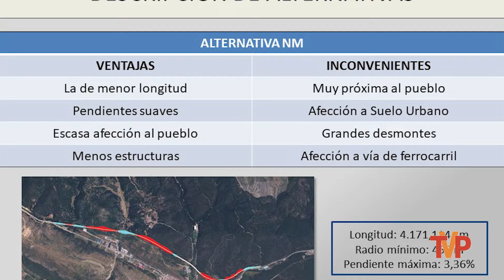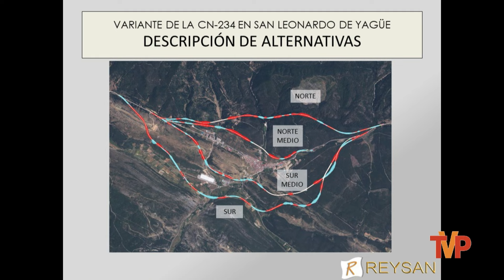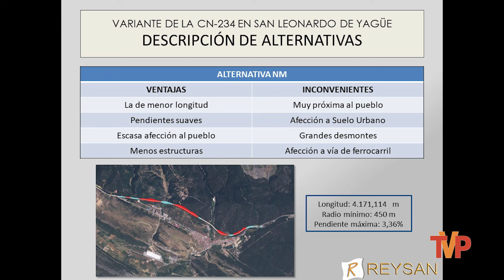Entrevista con Jesús Elvira, alcalde de San Leonardo sobre la variante de la N-234